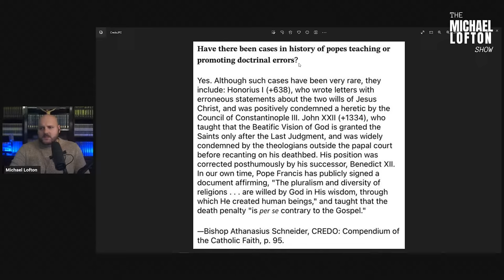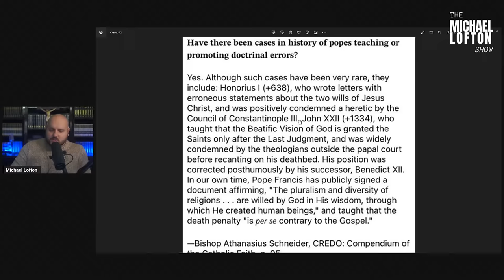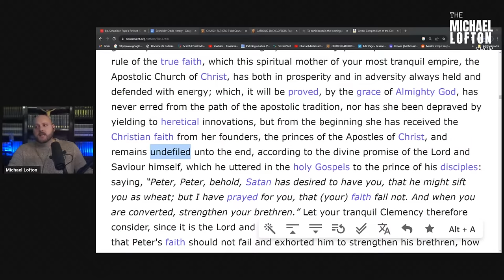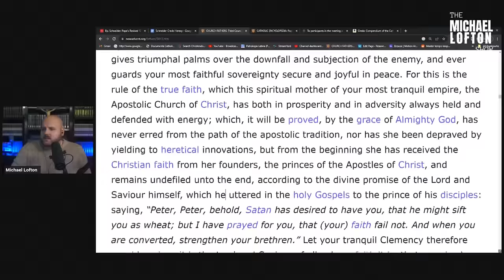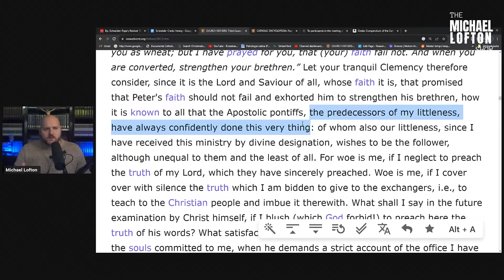Bishop Athanasius Schneider's Credo on Papal Heresy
Michael Lofton examines Bishop Schneider's new catechism Credo. He analyzes its section papal heresy and covers the examples provided from Pope Honorius, Pope John XXII and Pope Francis. Michael then asks some probing questions on why Bishop Schneider left certain key information out that he was directly given by Pope Francis.

00:00 Introduction
02:08 The context is heresy
03:02 Did Pope Honorius teach heresy?
05:04 Constantinople III on Pope Honorius
15:15 Pope John XXII and the beatific vision
21:25 Bishop Schneider on Pope Francis and the diversity of religions
36:14 Pope Francis on the death penalty "per se contrary to the gospel"
39:19 Why did the people endorse Credo?
41:47 Schneider accuses the pope of teaching heresy in Desiderio Desideravi

Bp. Schneider: Pope’s Revised ‘Diversity of Religions’ Take ‘Remains Insufficient’

Bishops, priests and scholars correct Pope Francis’ statement on Holy Communion